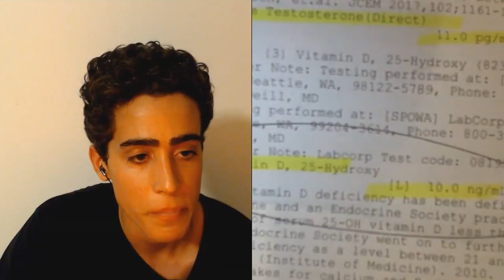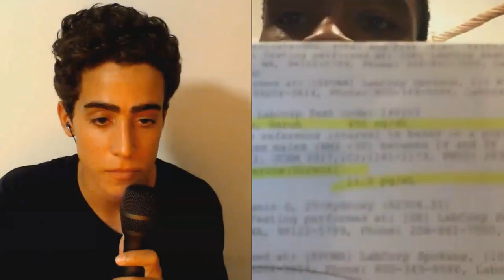7 YEARS VEGAN to RAW CARNIVORE